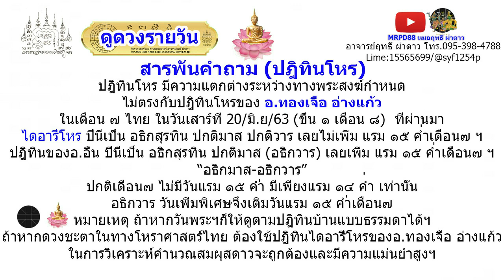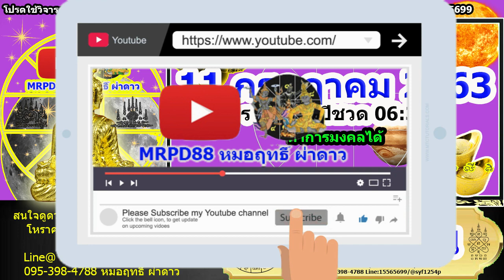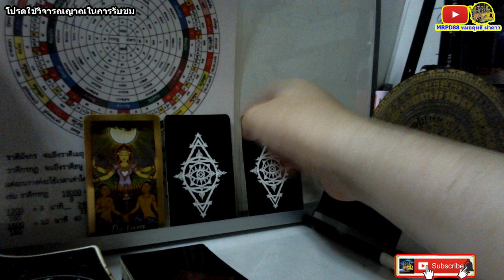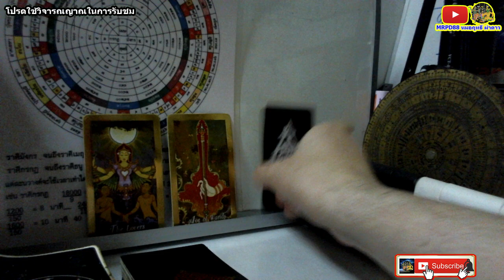หมอฤทธิ์ ผ่าดาว l ดูดวงรายวัน วันนี้ ลัคนา12ราศี 11/ก.ค/2563